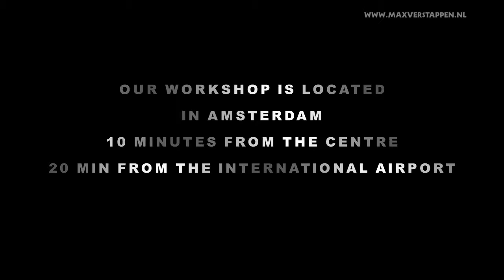professional workshop for puppets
Creation of puppets for television theatre and individual puppeteers.